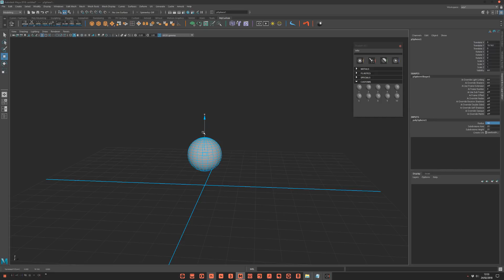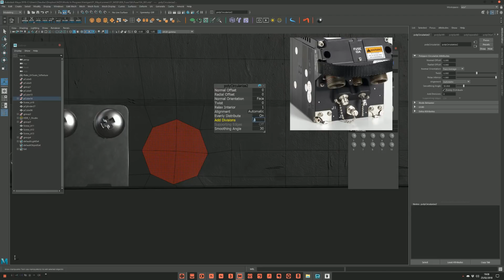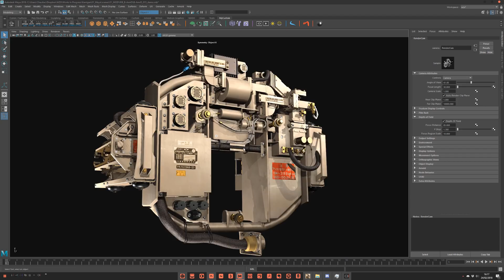ViewportIt Script for Maya - Trailer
ViewportIt is a script for Maya that will help you to easily create and edit Realtime Shaders for Maya Viewport 2.0!